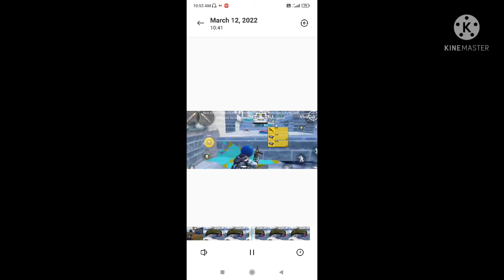BGMI MAIN 1.9 UPDATE KAB AAYEGA ||1.9 UPDATE RELEASE DATE || BGMI 1.9UPATE NEW FEATURES PUBG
HOW TO GET FREE FALCON IN PUBG MOBILE FREE FALCON NE EVENT

M416 THE FOOL CRATE OPENING I M4 THE FOOL INBGMI MAIN 1.9 UPDATE KAB AAYEGA ||

BGMI 1.9 UPDATE RELEASE DATE || BGMI 1.9

rang de tu mohe geruarang de tu mohe gerua djrang de tu mohe gerua statusrang de tu mohe gerua whatsapp statusaman gaming byt#amangamingbyt
status kerimshort video pubgshort video statuspubg new status videowhatsapp status videosstatus video❤🥰